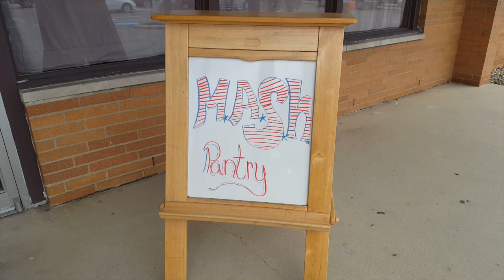MASH Pantry for veterans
The MASH Pantry is run by Amber Hudson, a veteran, and is a new organization that tries to meet whatever personal needs veterans might have: food, toiletries, etc.